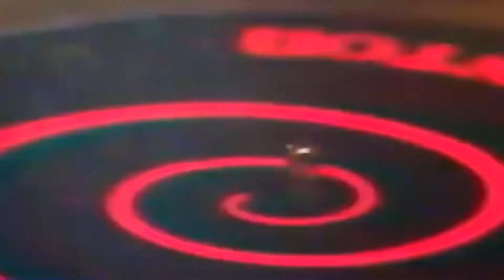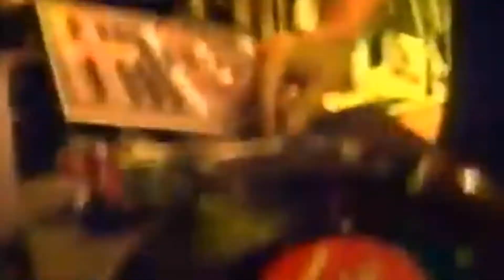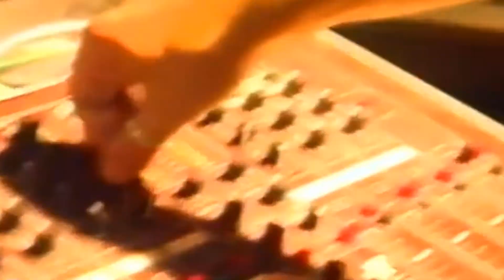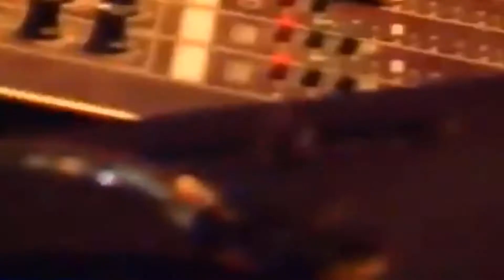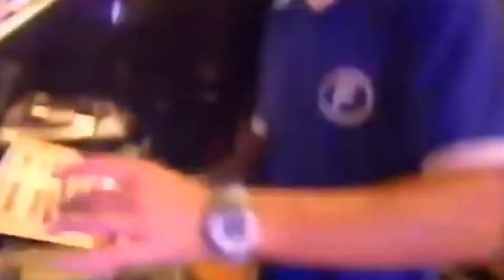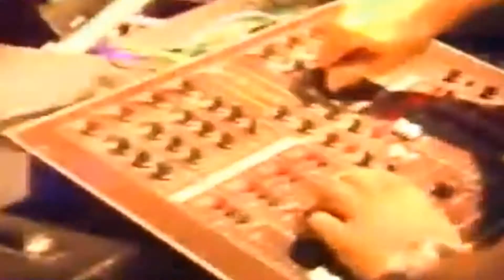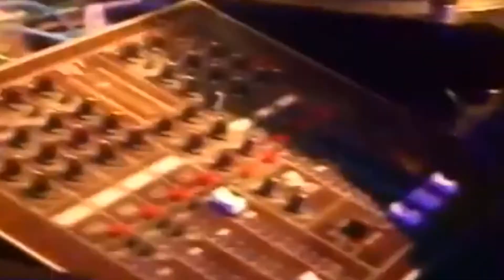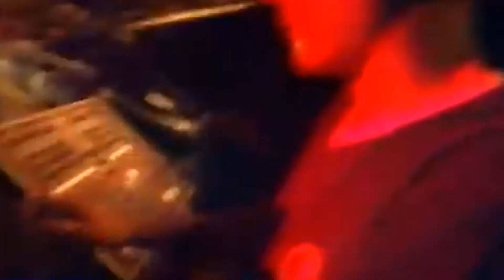Laurent Garnier Live @ Heineken Horizons 29.04.1998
SoLaCe 2021